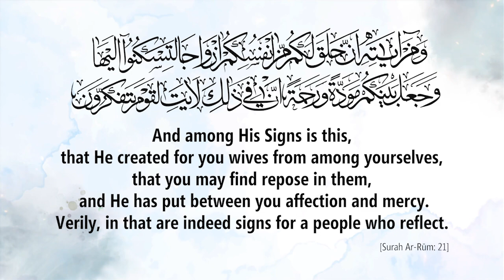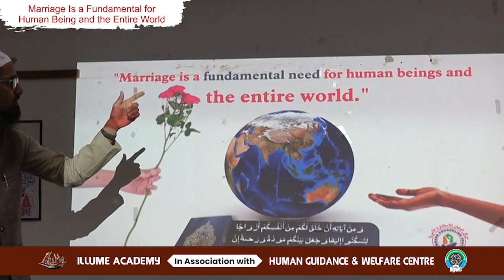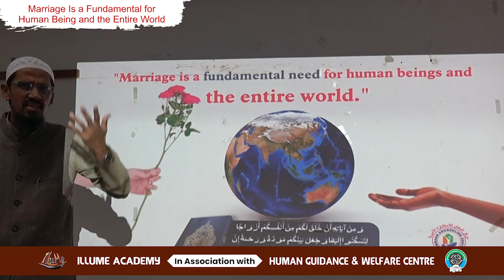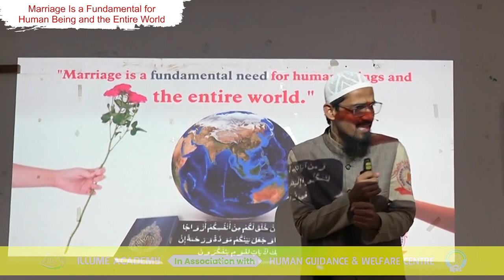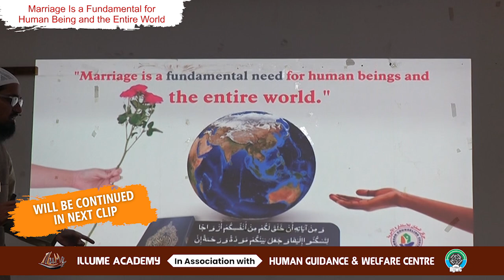Nikah Nectar - Marriage Is a Fundamental for Human Being and the Entire World